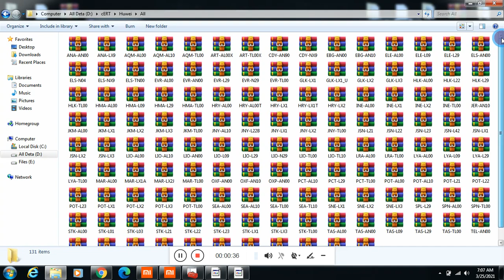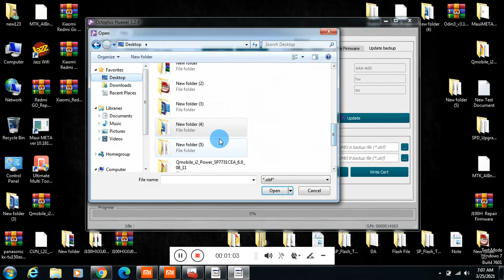Honor 10 Lite HRY-AL00 CERT File Imei Repair Imei Change Free Pta Approved File Download Link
HRY-AL00 Cert File Download Link 👇👇👇
HRY-AL00